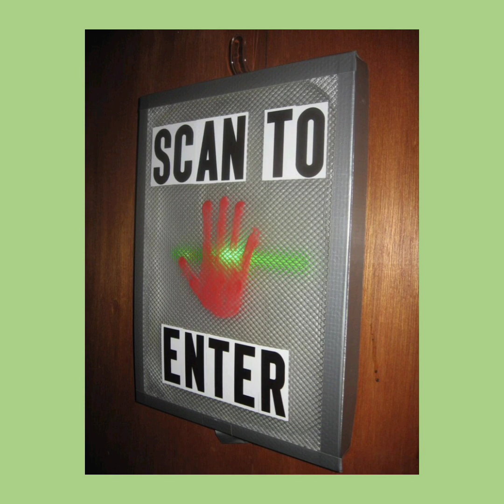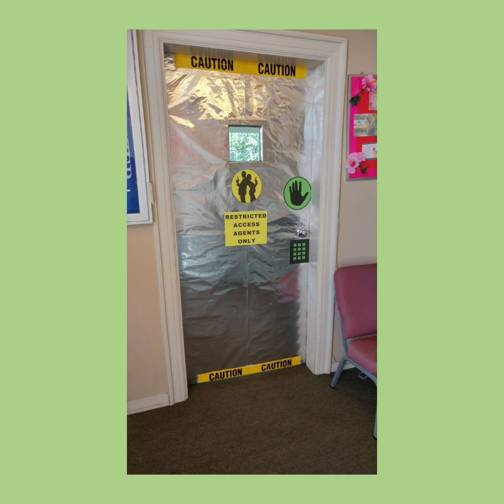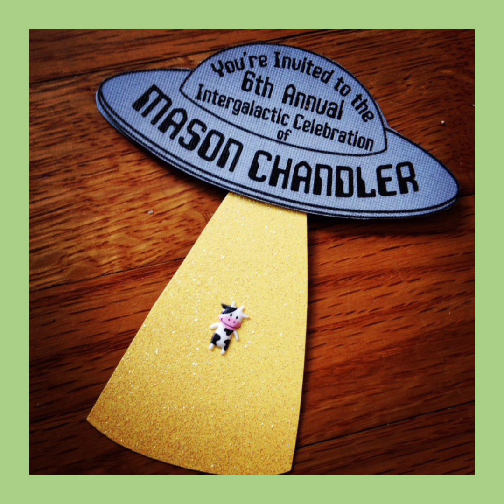La vida es una fiesta 🥳 temática aliens 👽🛸 extraterrestres